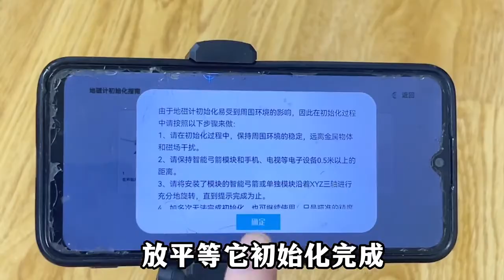网购：买了一个智能游戏弓箭，不仅外观帅气，玩起来科技感十足！